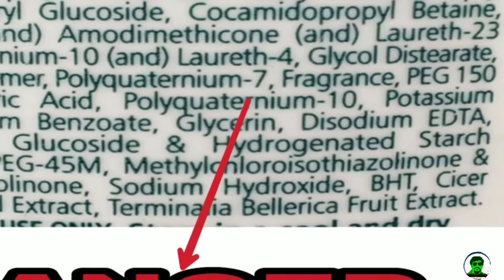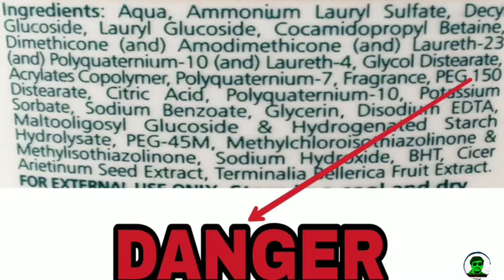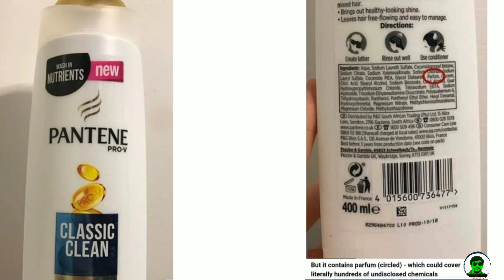Pantene Shampoo Review In THAMIZH (தமிழ்) | Neelaz Report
பார்த்ததற்கு நன்றி
Ευχαριστώ για την παρακολούθηση

fare use.